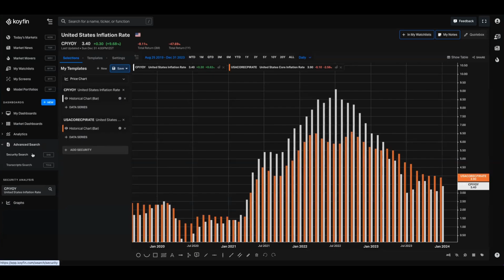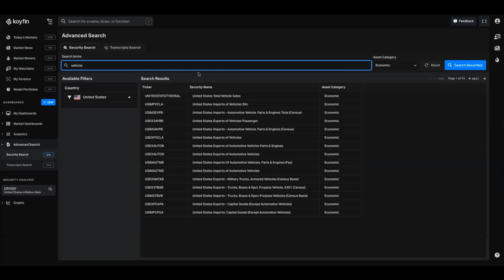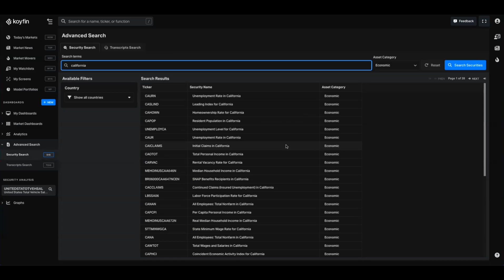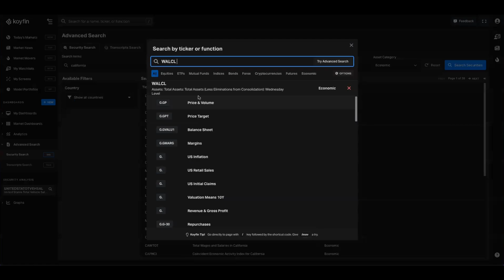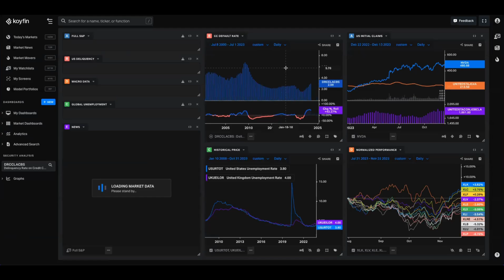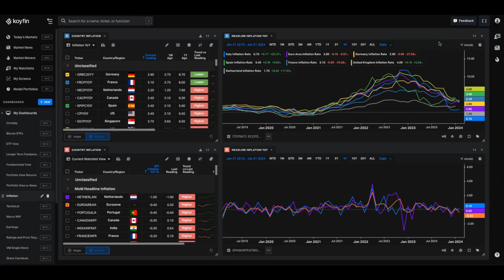Locating Macro Data in Koyfin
Koyfin's global library of macroeconomic data is vast, and can be used to build watchlists, dashboards, and charts. One of the core difficulties with macro data is their naming conventions; they can often be unintuitive, long, or have forgettable tickers.

In this video, we demonstrate how to seamlessly search the entire Koyfin macro database using Advance Search, as well as a few handy hacks to find your data faster.

to get started with Koyfin for free.

About Koyfin

Koyfin is a global market analytics platform for researching and understanding markets. From bottom-up fundamentals to top-down macro analysis, our platform, powered by Capital IQ, is trusted by more than 500,000 investors. We offer global coverage of equities, analyst estimates, transcripts, filings, screeners, financials, model portfolios, charting, macro data and custom dashboards.